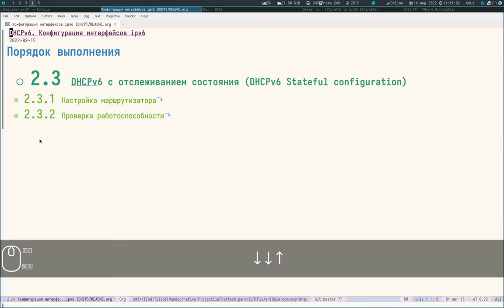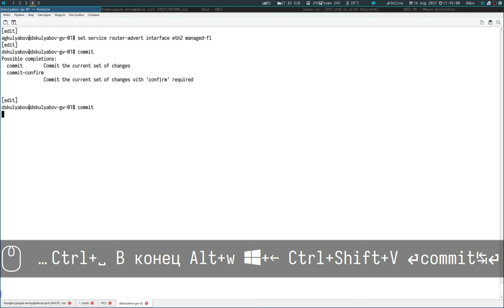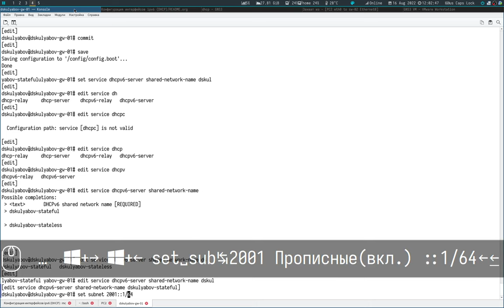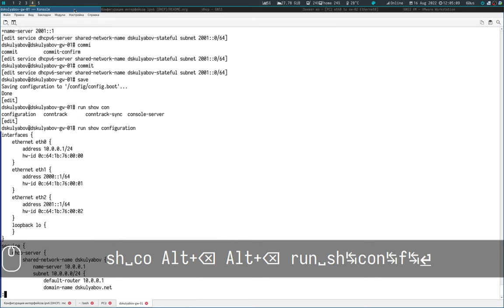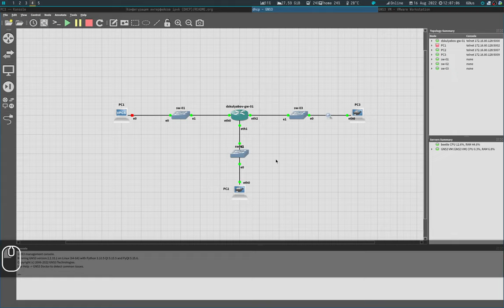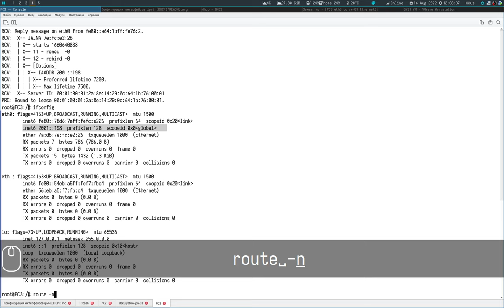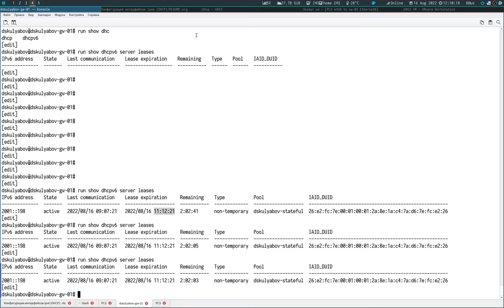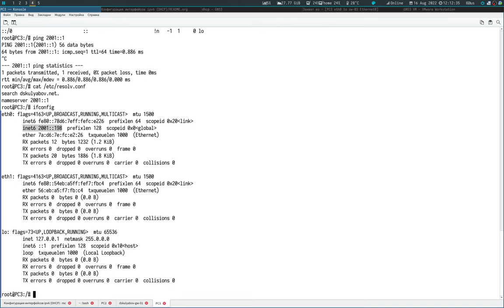Адресация IPv4 и IPv6. Настройка DHCPv6 Stateful для IPv6